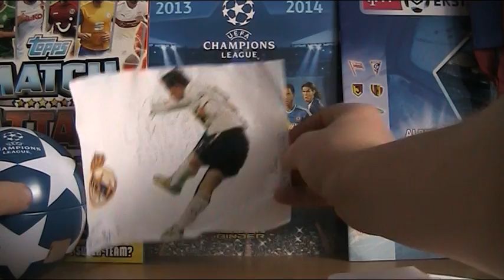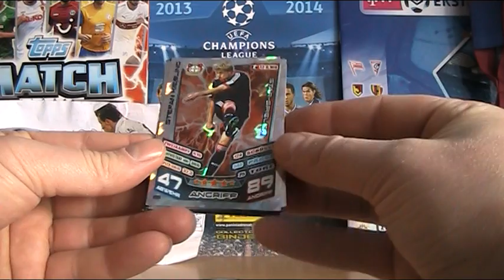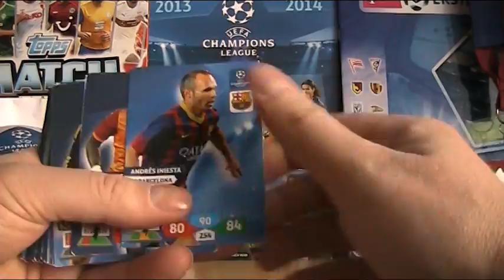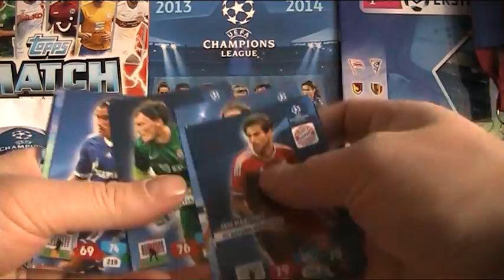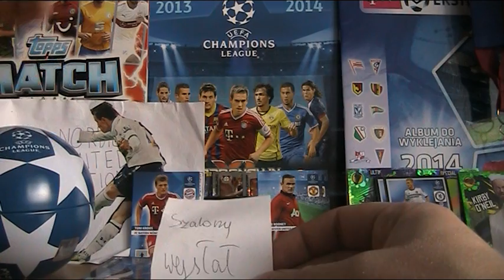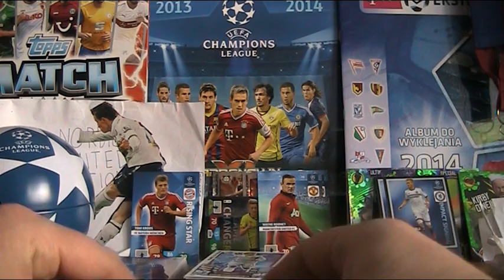Kolekcje Panini - przesyłka od PaniniFunPL